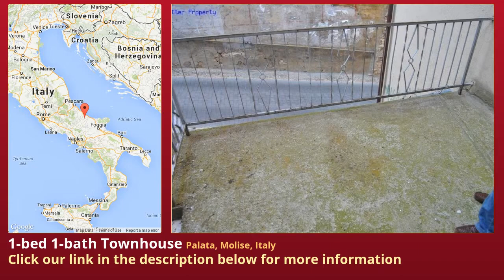1-bed 1-bath Townhouse for Sale in Palata, Molise, Italy on italianlife.today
More info on Townhouse for Sale in Palata, Molise, Italy with 1-bedroom, 1-bathroom

We propose for sale in the centre of Palata - Molise, a beautiful town house !!!

The structure consists of:  ground floor with kitchen and fireplace, living room ;  first floor with a bedroom and a bathroom with a small terrace;
there is a tavern of 60 sq.m.
It is ready for immediate occupation! The tavern  needs just a few renovation works.